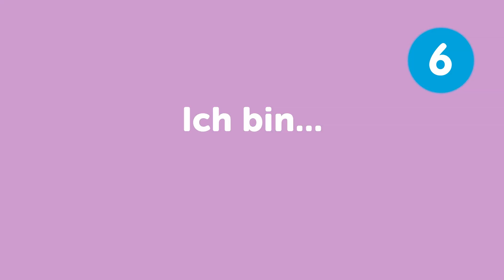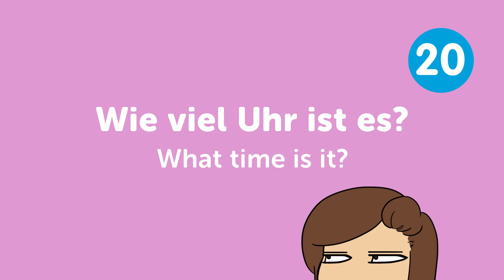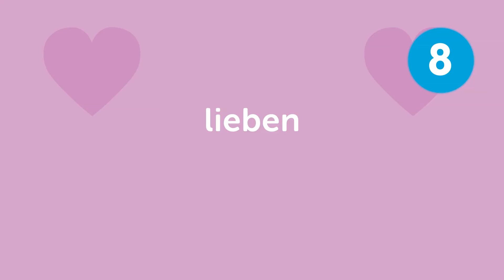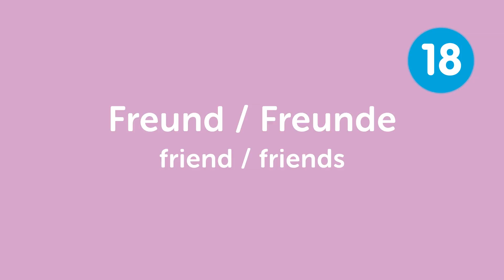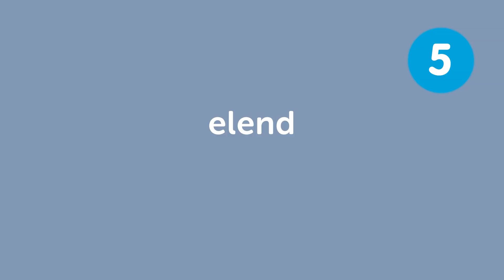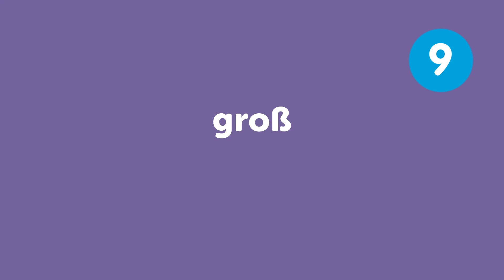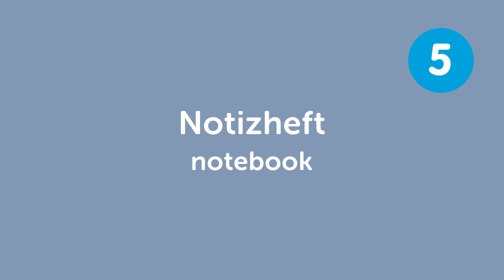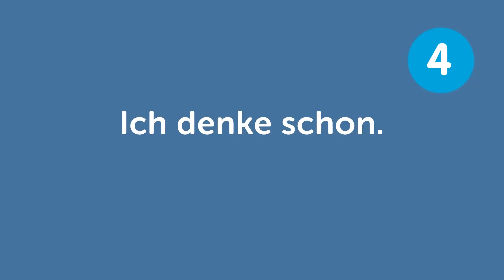110 German Words For Daily Life Conversations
← If you want to study more, click here and get the best resources to learn in the most efficient way.

If you understand German but can't speak it, this video is for you because we will help you improving your German speaking skills!

You've decided to start learning German, so let's build up your vocabulary! In this video, you'll learn 110 of the most important words and phrases in the German language. If you want to start learning German, this video is made for you. Our host expresses herself in simple German, with subtitles. This video will challenge your listening comprehension skills and help you progress in your German study.